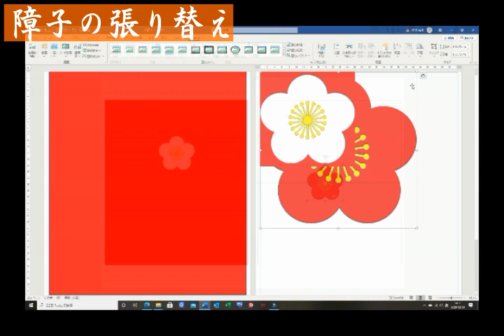kimie gangi コツいらず 超簡単 障子の張り替え 紅白梅柄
障子紙代わりに張っているのは、A4普通紙にプリントアウトした紅梅と白梅です。１マスずつ交互に工作用の液体のりで貼っています。
１マスずつ張るので皺になりにくく、失敗してもそのマスだけ張り替えればすみます。
１年中楽しめる柄にしてもいいし、季節ごとにがらを変えて楽しむのもいいですね。部屋の雰囲気がぐっと変わってお勧めです。
BGMは即興ピアニスト朝田恵利さんの曲を使わせていただいています。